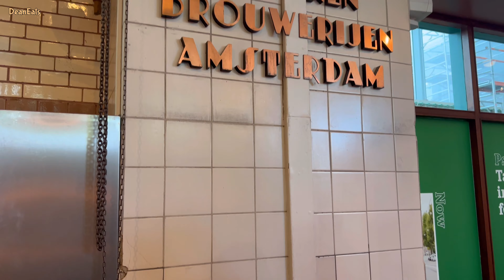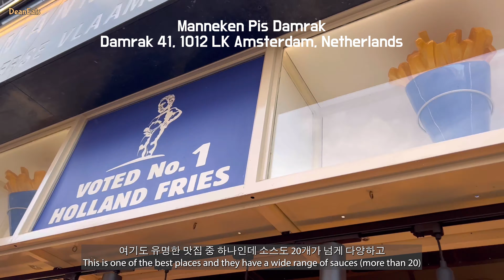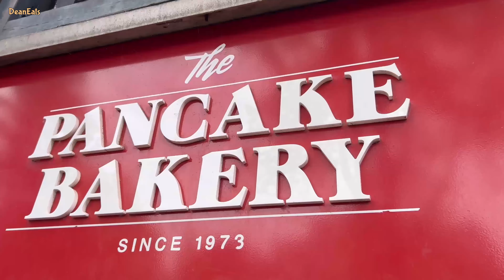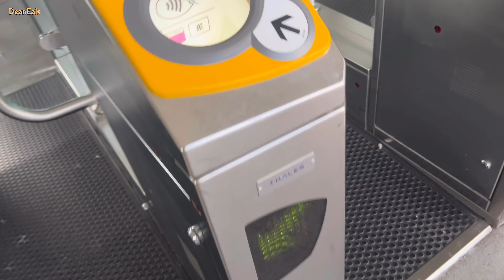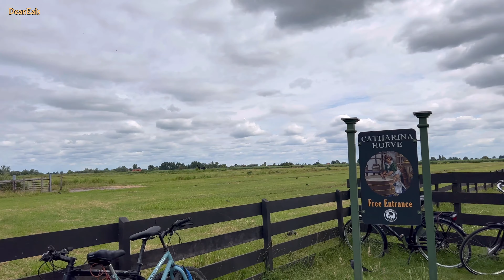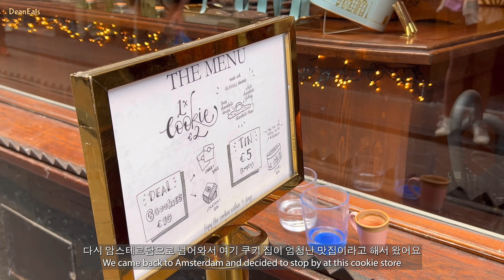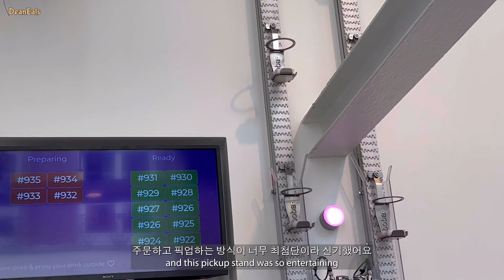Amsterdam Travel Vlog 🇳🇱 Heineken Museum, Zaanse Schans, Canal Cruise & Best Food Spots!